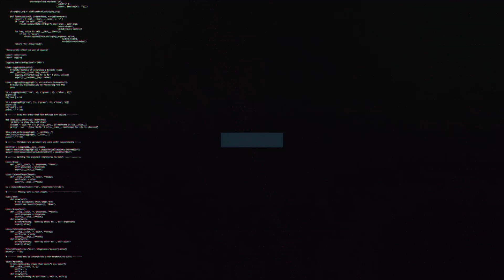Michael Flynn reflects on Town's performance at Wrexham | Swindon Town Football Club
Manager Michael Flynn reflects on Town's performance in Wales.